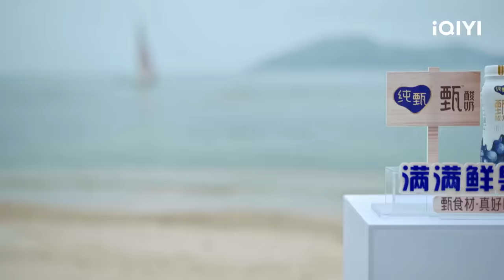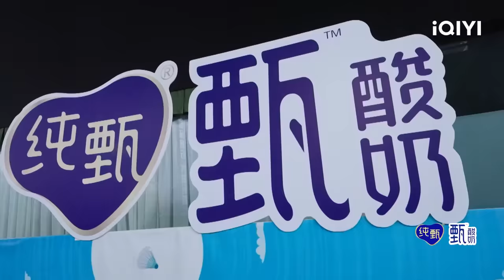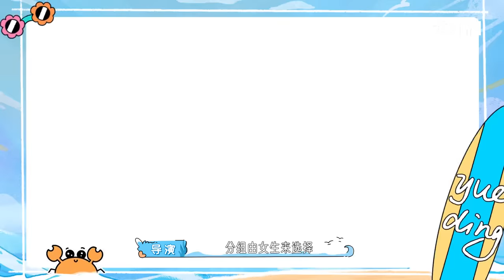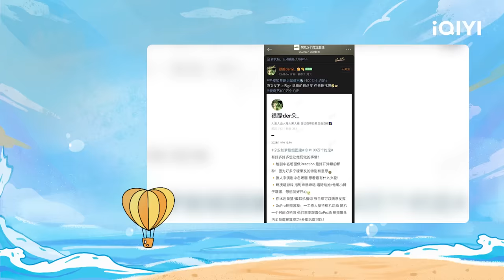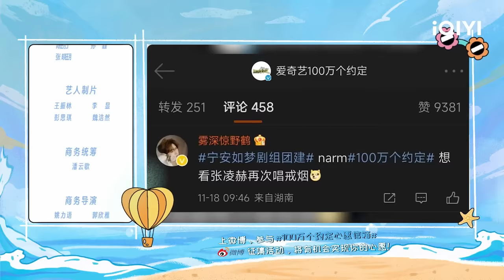EP4 白鹿搭配张凌赫决胜赛点 王星越崔绍阳水上斗舞 | 100万个约定之宁安如梦 FULL | As You Wish: Story of Kunning Palace | iQIYI精选